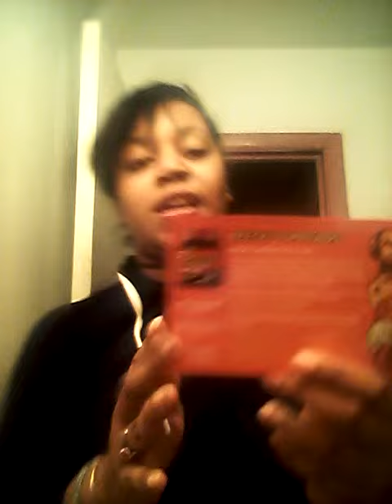Reesesspreads influenster voxbox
Sorry i have a cold